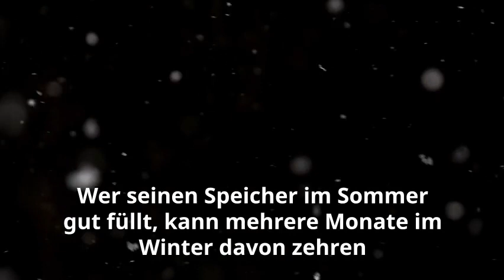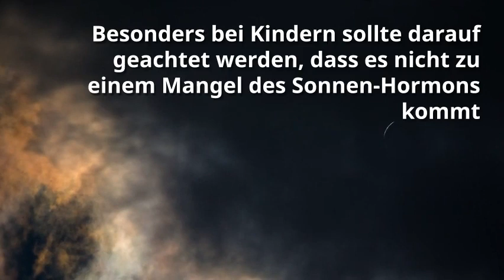Warum Vitamin D so wichtig ist!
Wie kann Ihnen Medlanes weiterhelfen?
Wenn Sie unter Vitamin D Mangel leiden oder Hilfe bei der Behandlung von anderen durch Vitamin bedingten Beschwerden benötigen, sollten Sie nicht zu lange warten. Unsere Ärzte machen Hausbesuche und kommen zu Ihnen nach Hause, um Sie zu untersuchen und Ihnen ein Rezept für die geeignete Therapie auszustellen. Nachdem der Arzt Ihre Patientendaten erhalten hat, wird er sich umgehend auf den Weg zu Ihnen machen um Sie zu behandeln.